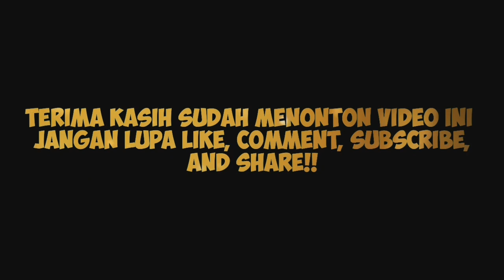PENGAKUAN LAUDYA CYNTHIA BELLA, BERPISAH DENGAN SUAMI SECARA BAIK-BAIK